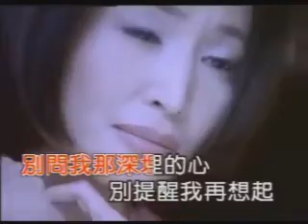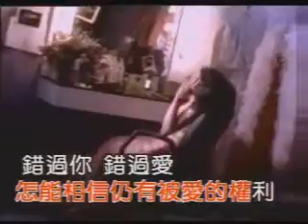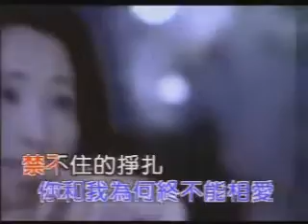张信哲 & 于台烟 - 错过你错过爱 LIVE & MV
【冷門歌地帶】已成立FACEBOOK了~

张信哲 & 于台煙 錯過你錯過愛

作詞：黃桂蘭
作曲：薛忠銘
編曲：鐘興民

(男)別怕我要探你的心　別逃避我的眼睛
傾聽我話語　心中一陣陣翻騰的勇氣
不曾是你的過去　但願在明天能擁有

(女)別問我那深埋的心　別提醒我再想起
免得我傷心　心中一次次努力的壓抑
傷痕纍纍的自己　怎能相信仍有被愛的權利

傾聽我話語
(女)心中一次次努力的壓抑

(男)錯過你　錯過愛　你和我為何終不能相愛
(女)禁不住的掙扎　想了又想然而真的太難
(男)錯過你　錯過愛　不相信我們永不能相愛
(女)這說不出的遺憾　是我宿命的孤單
(合)是去愛你或被愛　是否又一次錯過